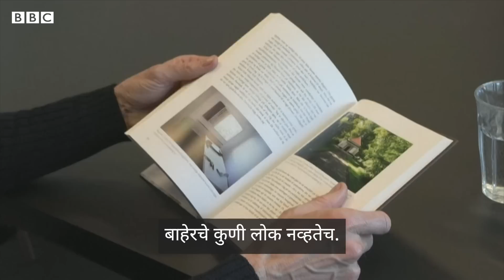Human Brains collection : Dementia आणि Depression असलेल्या रुग्णांचे 10 हजार मेंदू गोळा का केलेत?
दक्षिण डेन्मार्क विद्यापीठात मानसिक रुग्णांच्या मृतदेहातून काढलेले साधारण 9,479 मेंदू गोळा करुन ठेवले आहेत. फॉर्मेलिन असलेल्या या पांढऱ्या बादल्यांमध्ये हे मेंदू ठेवण्यात आले आहेत.